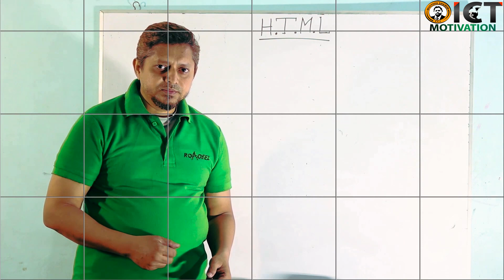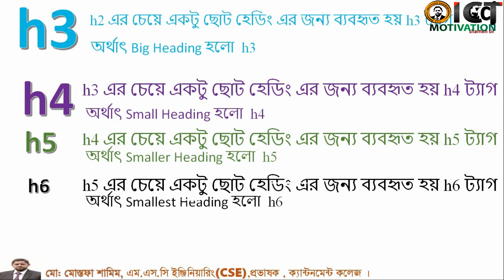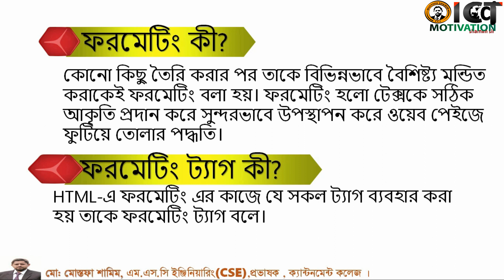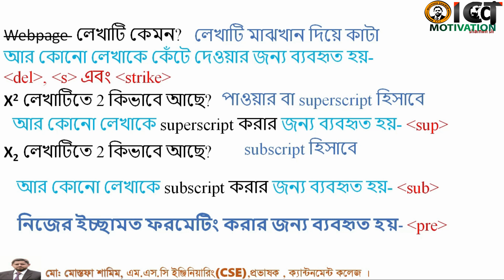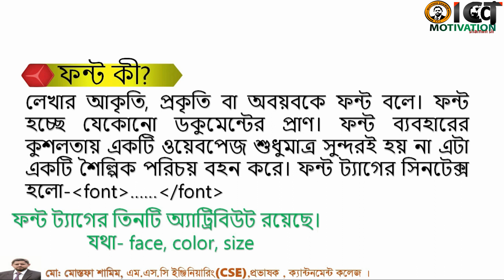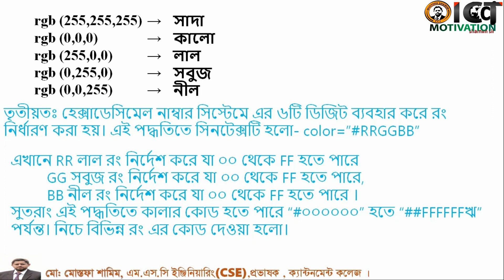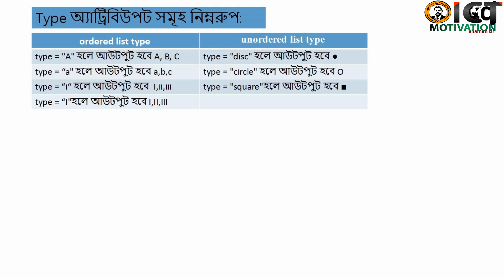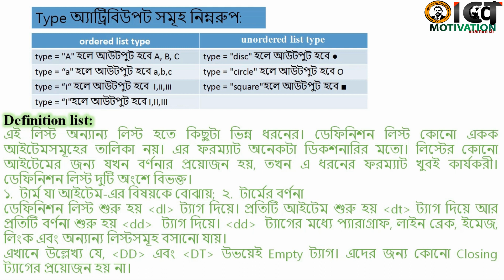HSC || ICT || HTML || 4th chapter || Lecture-4.1.6 ওয়েব ডিজাইন পরিচিতি (Concept of Web Site)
(8) HSC || ICT || HTML || 4th chapter || Lecture-4.2.1 HTML এর নকশা ,কাঠামো এবং লে আউট বা সিনটেক্স
(18) HSC lI ICT ll HTML ll 4th chapter ll Lecture-4.2.11 কিভাবে table ট্যাগ ব্যবহার করে
(19) HSC lI ICT ll HTML ll 4th chapter ll Lecture-4.2.12 কিভাবে table ট্যাগ ব্যবহার করে

আইসিটি, তথ্য যোগাযোগ প্রযুক্তি,
এইচএসসি তথ্য ও যোগাযোগ প্রযুক্তি,
ICT 4th chapter,
HSC ICT 4th chapter,
Introduction to web design and Development,
HTML Bangla,
এইচ টি এম এল বাংলা,
4th chapter ICT,
shamimccj
ccjshamim,
ccj,
cantonment college,
jessore cantonment college,
Web Browser,
Static and Dynamic Website,
ওয়েব ব্রাউজার,
স্ট্যাটিক ও ডাইনামিক ওয়েব সাইট,
ICT html,
hsc html,
Introduction to Web Design,
Introduction ict,
Bangla Tutorial,
Bangla ict,
Bangla HTML,
Web Design Bangla,
ICT Tutorial in Bangla for HSC Level,
Introduction to web design and html,
Web Design Bangla Tutorial for Beginners,
Web Design ,
HSC Web Design,
ICT Web Design,
ict ৪র্থ অধ্যায়,
html সৃজনশীল প্রশ্ন,
hsc ict ৪র্থ অধ্যায়,
hsc html সৃজনশীল,
ওয়েব ডিজাইনের ধারণা,
html অধ্যায়,
html hsc ict,
html এর প্রশ্ন,
Page navigation,
ওয়েব ডিজাইন এবং ওয়েব ডেভেলপমেন্ট,
 ওয়েব ডেভেলপমেন্ট,
ওয়েব ডিজাইন ক্যারিয়ার,
ওয়েব ডিজাইন শেখার ওয়েবসাইট,
ওয়েব ডিজাইন কোর্স ,
ওয়েব ডিজাইন এন্ড ডেভেলপমেন্ট,
ওয়েব ডিজাইন বই,
ওয়েব ডিজাইনের চাহিদা,
ওয়েব ডিজাইন কাকে বলে,
ওয়েব ডিজাইন কি কি শিখতে হয়,
ওয়েব ডিজাইন কি এবং কেন শিখবেন,
ওয়েব ডিজাইন কি,
ওয়েব ডিজাইন,
advantages of ict,
ict hsc,
ict in education,
importance of ict,
types of ict,
what is ict in education,
education board rajshahi,
education board result
high school certificate,
high school means,
hsc bangla,
hsc bm exam routine 2020,
hsc bm routine 2020,
hsc bm subject list,
hsc english 1st paper model questions,
hsc exam news bangladesh,
hsc exam result published 2019,
hsc exam result published 2020,
hsc exam routine 2020 assam,
hsc form fill up 2020,
hsc full form in safety,
hsc ict test paper pdf,
hsc jessore board result 2019,
hsc jessore board result 2020,
hsc math 2nd paper question 2019,
hsc math 2nd paper question,
hsc rearrange with answer 2019,
hsc rearrange with answer,
hsc result 2020 top 10 college in dhaka board,
hsc result without registration,
hsc routine 2019 pdf,
hsc routine 2020 pdf,
hsc routine pdf,
hsc suggestion 2020,
hss full form,
jessore board hsc result,
jessore board,
jsc full meaning,
maharashtra education system,
psc result,
secondary means,
secondary school certificate,
ssc 2020 routine photo,
ssc full meaning,
ssc meaning,
ssc result 2020,
ssc result apps,
ssc result checker,
ssc result,
ssc routine 2020 madrasah board,
web based result,